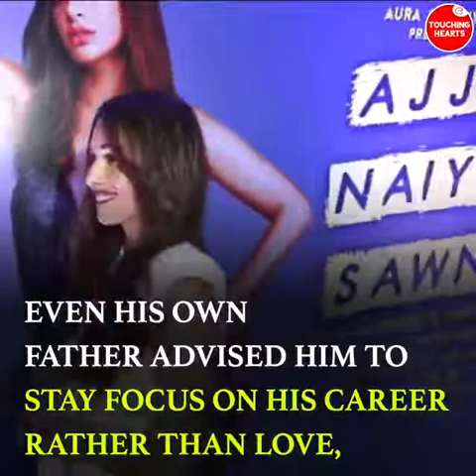Love Story Of Malaika Arora And Arjun Kapoor | मलाइका अरोरा एंड अर्जुन कपूर लव स्टोरी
Love Story Of Malaika Arora And Arjun Kapoor

THEY INITIALLY MET WHEN ARJUN KAPOOR WAS WORKING UNDER SALMAN KHAN
AND WAS IMPROVISING HIS ACTING CAREER.
THOUGH ARJUN KAPOOR WAS THEN DATING THE KHAN'S SISTER ARPITA,
BUT SOON DITCHED HER AFTER REALISING HIS FEELINGS FOR MALAIKA.
Arjun Kapoor was warned by many to stay away from Malaika.
Even his own father advised him to stay focus on his career rather than love,
And Arjun Kapoor did pay heed to his dad's advice,
By staying away from her for some time.
But Arjun Kapoor couldn't get over his feelings for Malaika.
And soon the news flashed with Malaika and Arbaaz getting divorced.
With no interest to continue their marital bliss.
And the sure reason was Arjun's closeness to the lady.
Over the last few days, it created top headlines,
As they were seen together a lot more time than they did before.
They kept on claiming their rumours of always being around as friends.
But it was recent time that,
Both decided to make it official to the media.
As of the dignity and respect they have been receiving all this while.
Malaika even wished him a happy birthday with an adorable post,
On Instagram stating her love for him.
Malaika believes that life goes on,
And one should find love and companionship at a certain time.
Malaika finds it lucky to cherish and experience love for the second time.
Rumours are that Arjun and Malaika are planning to tie the knot in 2019.
This is enough to set their fan tongues wagging.
If their closeness has raised eyebrows, their friendship has been questioned.
And Their proximity has been under the radar for some time now,
They are probably giving silent but constant couple of goals.

Alluring Love Story Of Malaika Arora And Arjun Kapoor